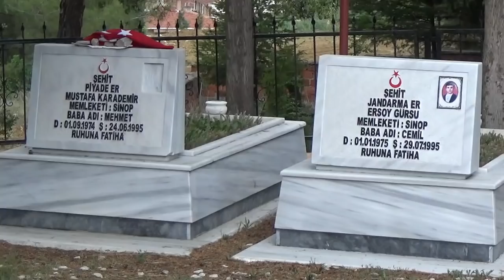Boyabatlı esnaflar boş sokakları top oynayarak değerlendirdiler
Tüm ülkede olduğu gibi Korona virüs (COVİD-19) ile mücadele kapsamında ilan edilen 4 günlük sokağa çıkma kısıtlaması dolayısıyla Boyabat'ta sokaklar boş kaldı. Esnaflar boşluğu top oynayarak değerlendirirken, her bayram arefesinde ziyaretçilerle dolup taşan mezarlıklar da boş kaldı.